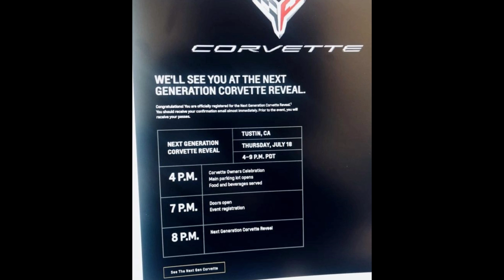C8 Corvette reveal "schedule of events" AND it's NEW BIGGEST competitor.. in a MANUAL!!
5k LED license plate lights
5k LED cargo area lights
5% XPEL PRIME XR window tint

▬▬▬2018 COLORADO Z71 MODS▬▬▬
Black Chevrolet bowties front and rear
LED switchback turn signals
Chevrolet all weather floor mats
RC 30" curved BLACK light bar
RC hidden light bar mounts
2" RC leveling kit
Black exhaust tip
Matte black steering wheel vinyl
Black license plate frame
Blendmount radar detector mount
Blendmount mirror tap hardwire kit
Escort Passport MAX II
Center console tray/organizer
LED brake lights
LED 3rd brake light
OEM fender flares
Red/Black Z71 decals
OEM fender flares
Front air dam removed
GM OEM side steps
Painted red front tow/recovery hooks
HID headlight kit
LED fog light bulbs